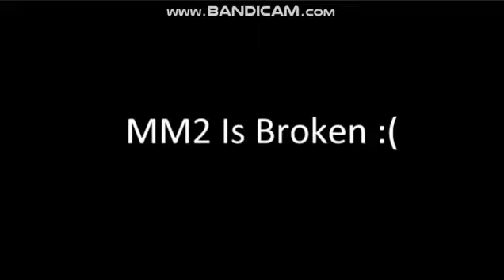BACON ROBLOX MM2 FUNNY MOMENTS! ROBLOX NOOB MOMENTS VS PRO MOMENTS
FUNNY MOMENT LOW QUALITY EDITING